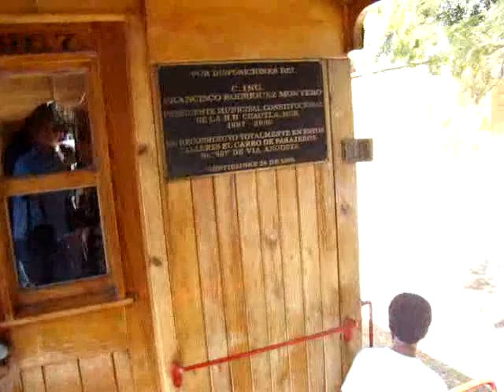"CUAUTLA" En el Tren con su Máquina de Vapor 279, en movimiento.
En Tren con su Máquina de Vapor 279 en movimiento.
La unidad trabaja para el turismo, 2 fines de semana al mes.
Situado en: H. H. Cuautla edo. Morelos MÉXICO